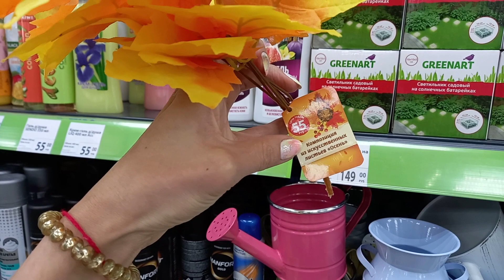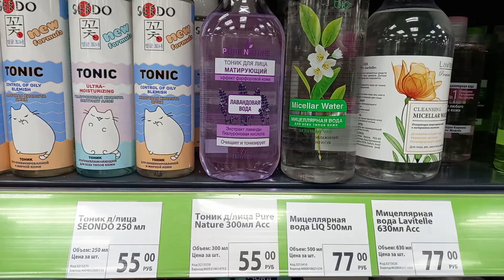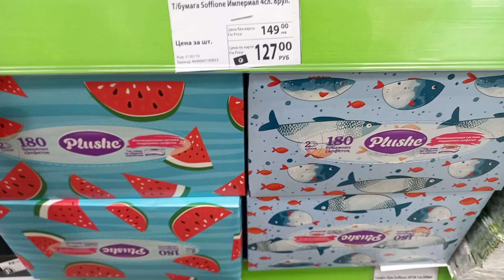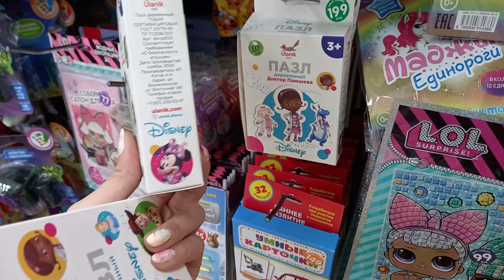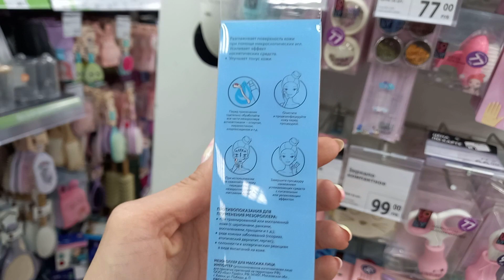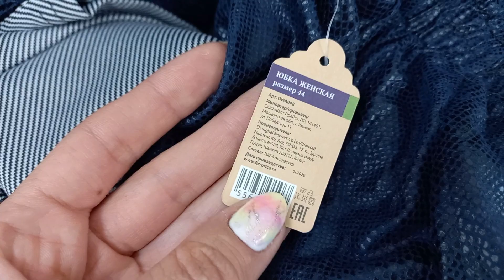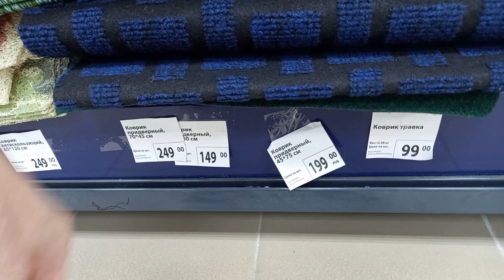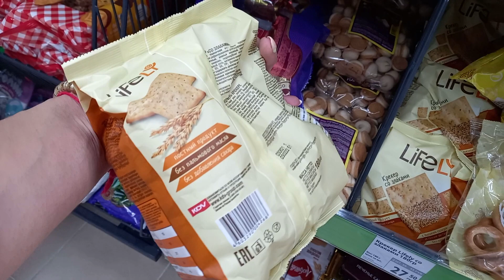💚ФИКС ПРАЙС💚ТУТ МНОГО НОВИНОК👍🔥🧡ОТЛИЧНАЯ ЦЕНА💛 ОБЗОР ПОЛОК🧡NEW FIX PRICE 🧡💛💚 НАША ТАНЯ💖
Привет, в этом видео я покажу вам ОБЗОР  НОВИНОК из магазина  ФИКС ПРАЙС

- Samsung a31
❤ Где монтирую видео?
- Movavi 20.0.1

Если тебе понравилось это видео♥, то оставайся на моем канале, здесь будет много интересного. Также давай общаться, пиши мне комментарии под видео и я с радостью буду отвечать.